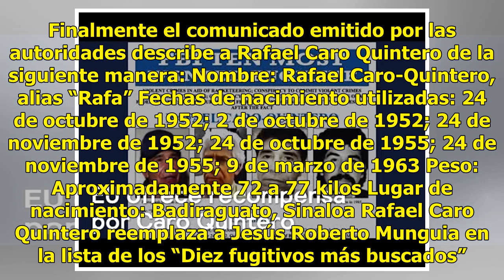FBI incluye a Caro Quintero en su lista de los 10 más buscados - Televisa News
La Oficina Federal de Investigación (FBI) incluyó al narcotraficante mexicano Rafael Caro Quintero a la lista de los “Diez prófugos más buscados”. En un comunicado de prensa, se informó que Rafael Caro Quintero es el fugitivo 518 que se agrega a la lista de los “Diez Fugitivos Más Buscados” y se le ...

{hashtag}